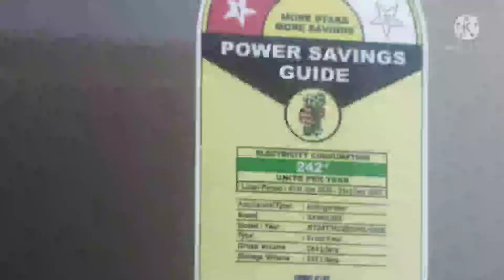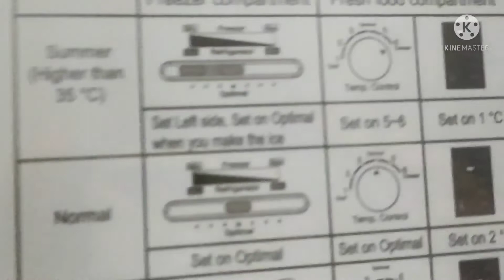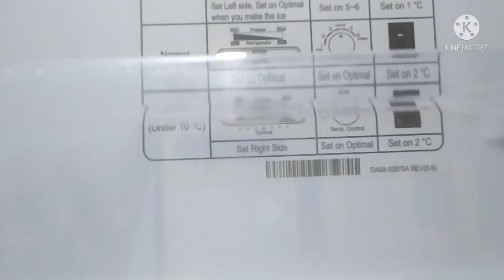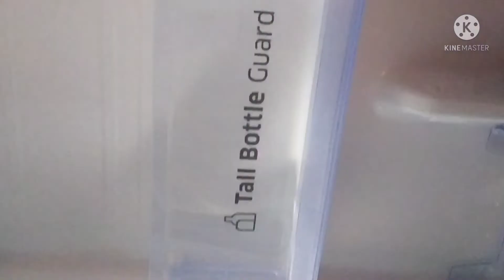SAMSUNG DOUBLE DOOR FRIDGE|FRIDGE MODEL|new modelfridge|☔🌦️☀️summer,winter,rain,settings adjustment